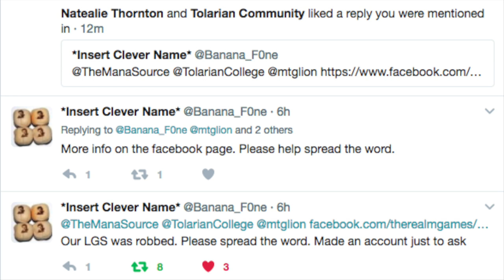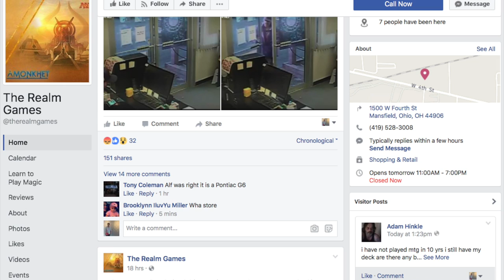Local Game Store Robbed After Amonkhet Prerelease